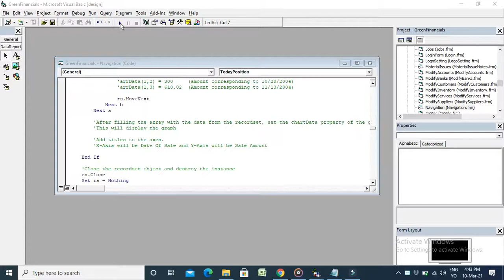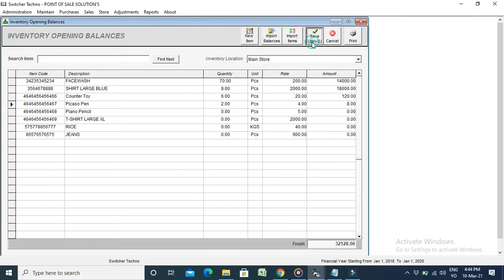How to Add Inventory Opening Balance In Switcher Techno Software